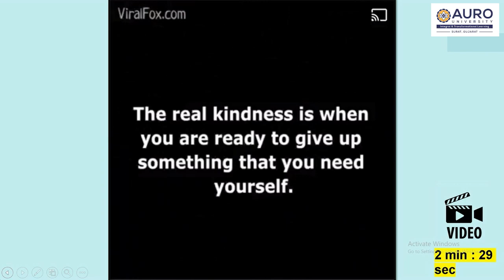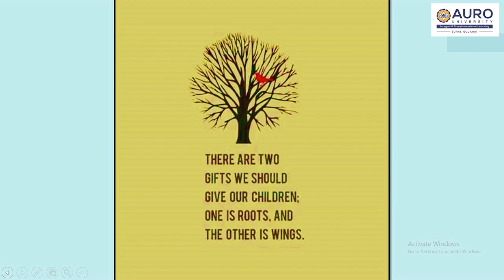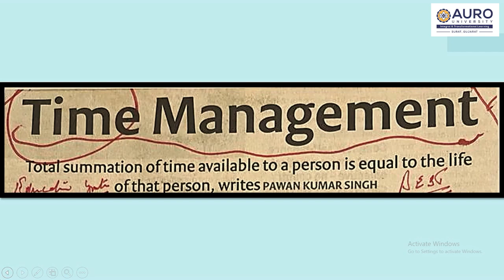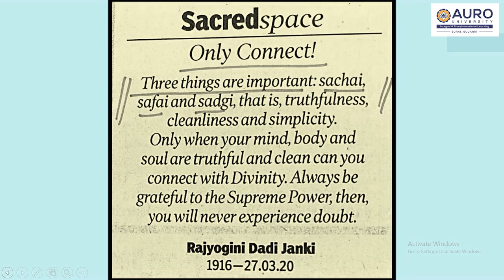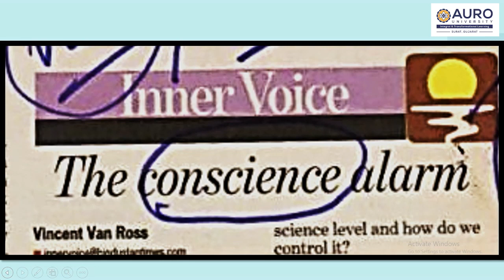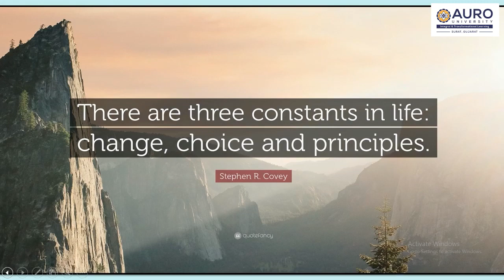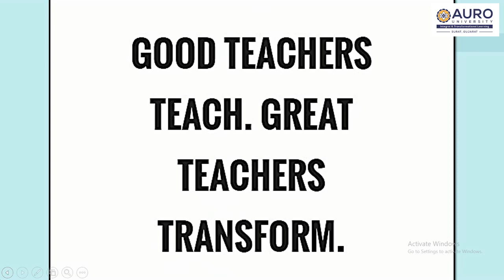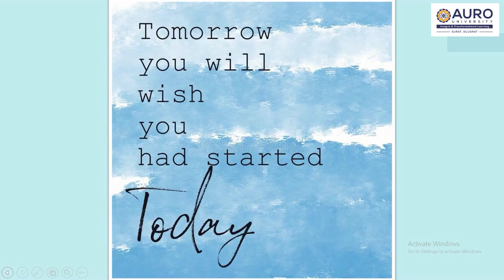Talk at the C20 CONCLAVE Auro University Surat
C20 CONCLAVE
EDUCATION FOR LIFE AND GLOBAL CITIZENSHIP
27th May 2023
Video credits @AuroSurat